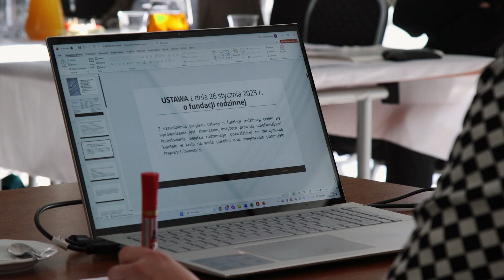Rodzinne biznesy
O fundacji rodzinnej jako sposobie na sukcesję pokoleniową i zabezpieczenie majątku w firmach rodzinnych - rozmawiali biznesmeni. Tradycyjnie organizatorem śniadania z przedsiębiorcami była Agencja Rozwoju Regionalnego w Częstochowie.